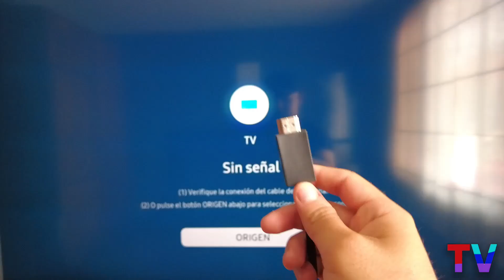[RESUELTO] Sin Señal Conexiones HDMI TV || Puertos HDMI "Sin Señal" en TV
[RESUELTO] Sin Señal Conexiones HDMI TV || Puertos HDMI "Sin Señal" en TV, no sirve cable hdmi de mi televisor solución, hdmi sin señal, como arreglar mi hdmi de mi Smart TV

0:00 introduccion
0:13 paso 1
0:25 paso 2
0:40 paso 3
0:55 paso 4
1:05 paso 5